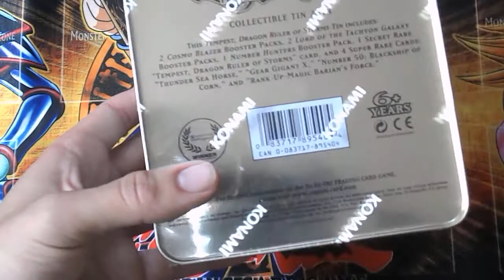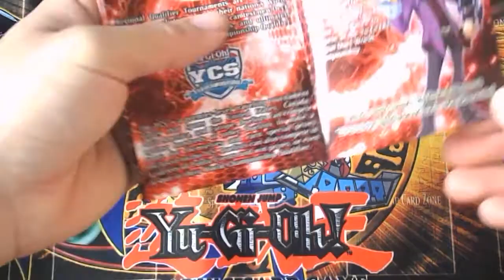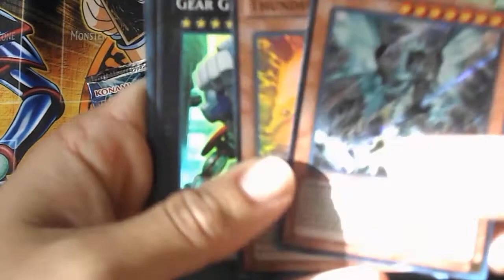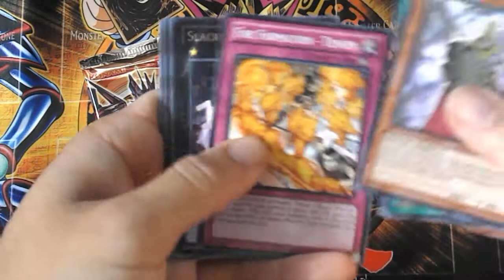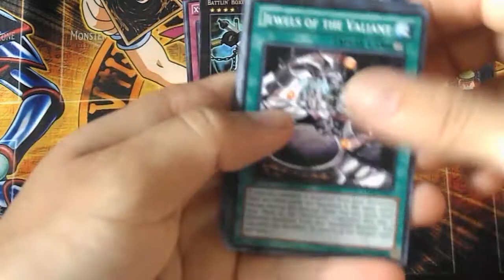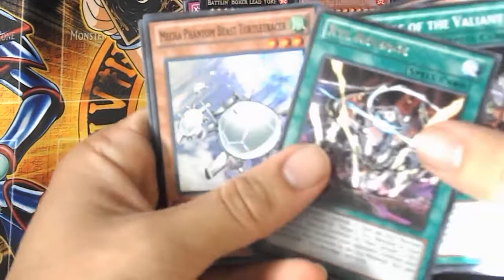Yu-Gi-Oh! - Opening Booster Packs #77 (Tempest, Dragon Ruler of Storms Tin)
Gonna try and give you guys some cool videos before Christmas!